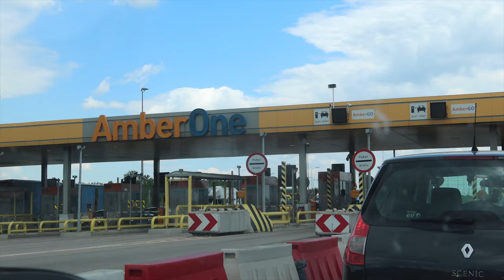WAKEBOARDING PIERWSZA LEKCJA *podstawy, nauka pływania* vlog Wakepark Gdańsk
W ramach akcji Chcę to przeżyć testujemy ofertę Katalogu Marzeń. Ty razem odwiedziliśmy Wakepark Gdańsk i po raz pierwszy poszliśmy na wakeboarding!

Z kodem PRZYJACIELECHTP2021 otrzymacie 15% zniżki na ofertę Katalogu Marzeń!

95-035 Ozorków